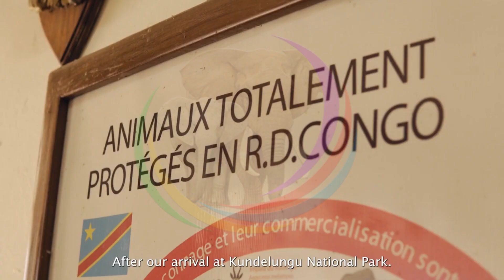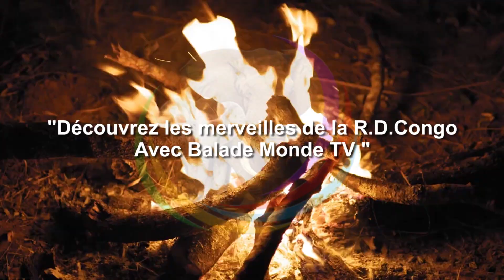BALADE MONDE HAUT-- KATANGA